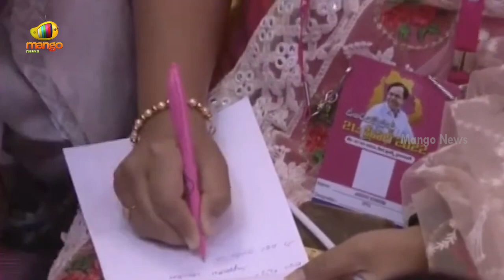CM KCR Sensational Comments On Karnataka Issue At TRS Party Plenary Meeting 2022 | Mango News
CM KCR Sensational Comments On Karnataka Issue At TRS Party Plenary Meeting 2022.